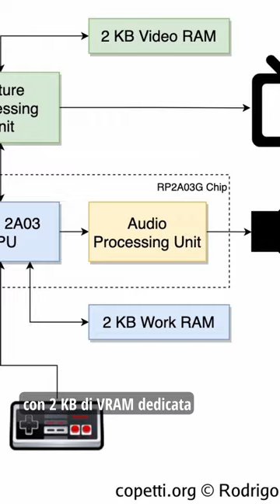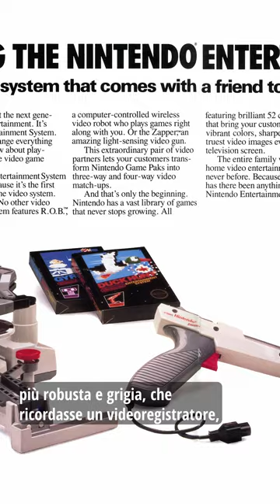Nintendo, dal Famicom al NES: 8 bit nella storia 🕹️🎮⛩️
Breve storia del NES, la console che ha cambiato la storia dei videogiochi